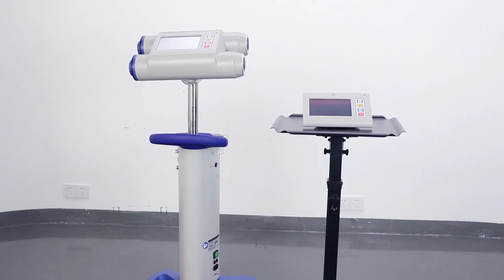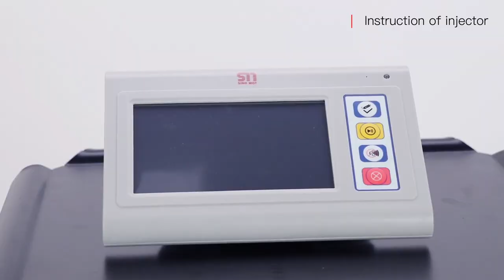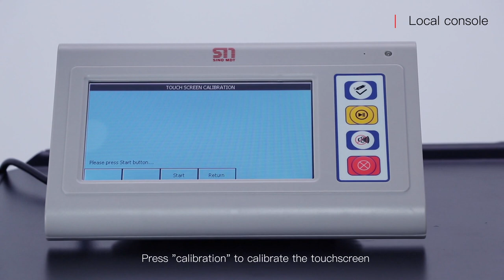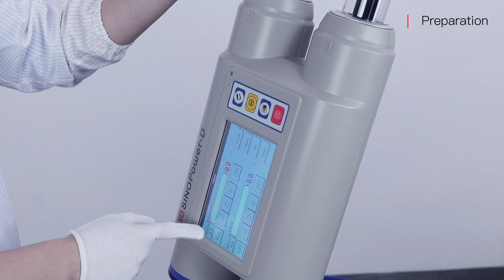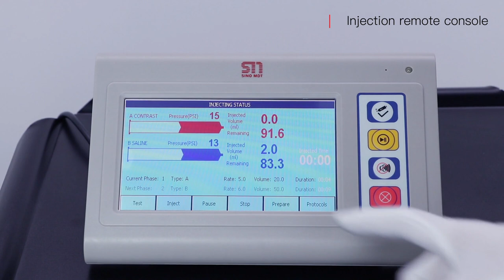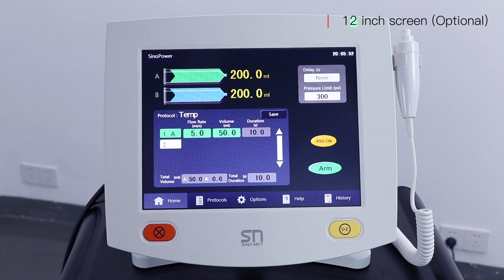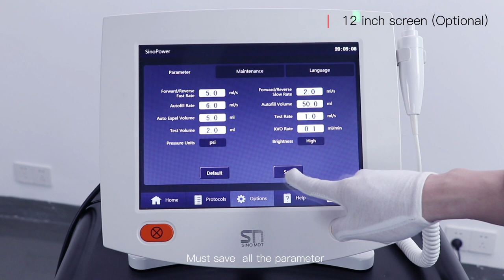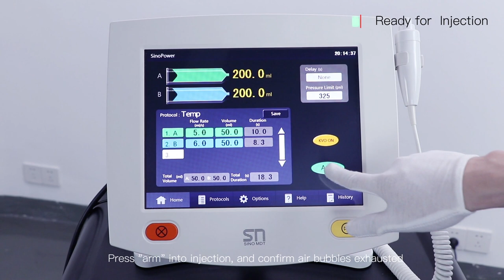Contrast Media Injector SinoPower-S/D CT Injector Operation Guide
This video introduces how to operate SinoPower-S/D injector For CT use.

SINOMDT, as one of the biggest manufacturers of Contrast media injector of CT,Angiography,
MRI and so on in China.

We have all injectors certificated with CE, ISO 13485, ISO 9001.